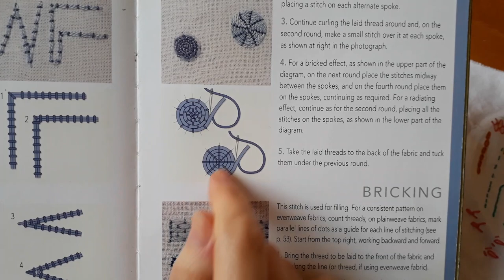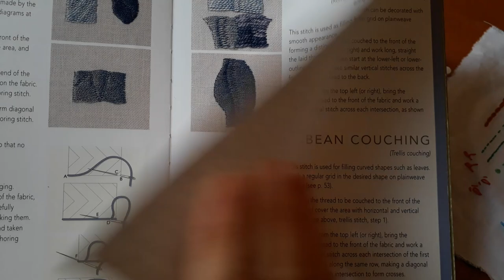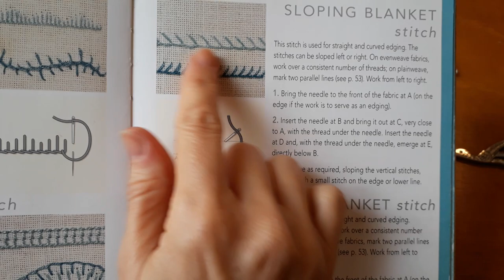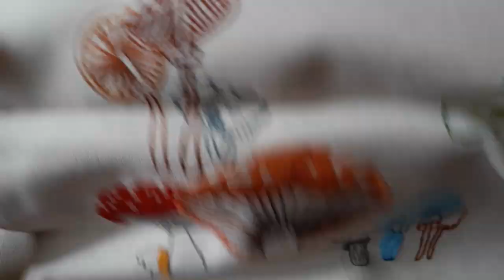Iniciación al Bordado 2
En este video enseño cómo realizar el punto prisionero, cadena, festón, nudo francés, arena y lleno suelto.

Espero que te guste y te sirva!